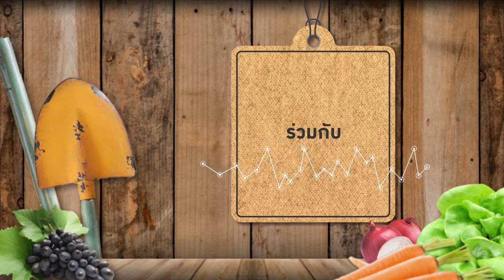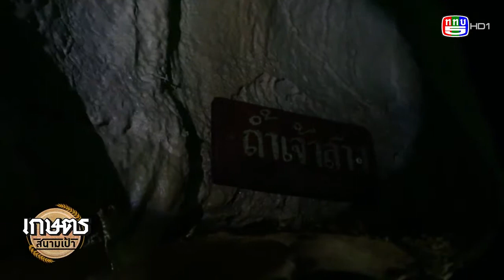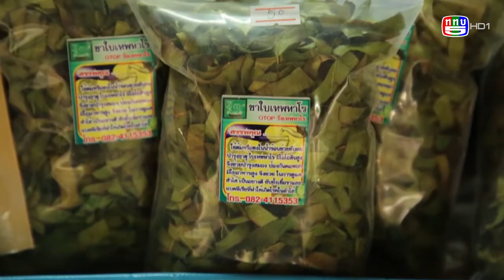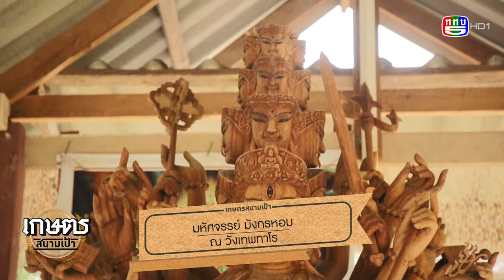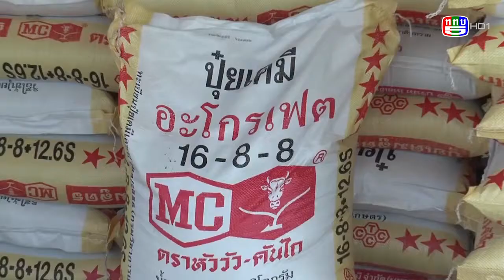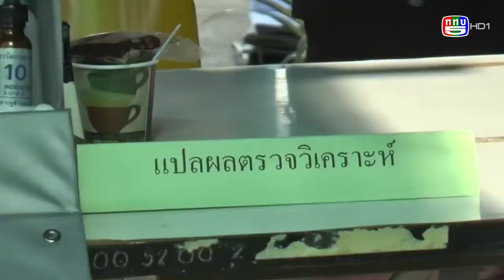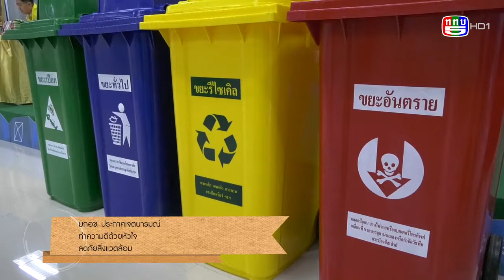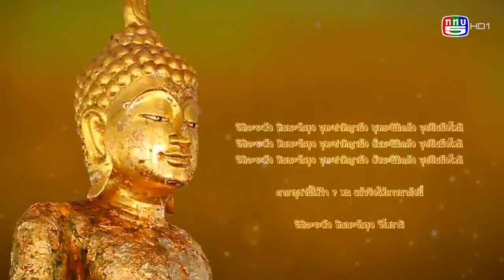เกษตรสนามเป้า | ททบ.5 | เข้ม มณฑล Ep.25 ไม้เทพทาโร อบต.เขากอบ จ.ตรัง (23.02.62)